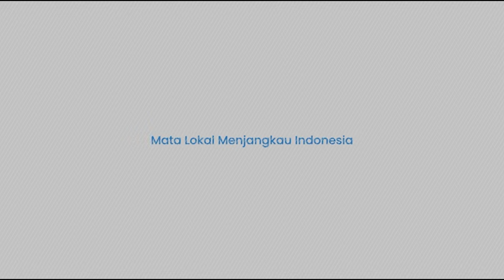HAKIM BERENGSEK, Sahroni Maki Erintuah Damanik Usai Lihat Foto Luka Jenazah Dini Pacar Ronald Tannur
TRIBUN-VIDEO.COM - Wakil Ketua Komisi III, Ahmad Sahroni, mengumpat ke hakim saat audensi keluarga Dini Sera Afriyanti bertemu Komisi III DPR untuk mendapat keadilan terkait bebasnya Ronald Tannur.

Mulanya, kuasa hukum kelurga korban, Dimas Yemahura Alfarauq menjelaskan soal hasil autopsi Dini.

Dimas juga menunjukkan foto-foto dari mayat Dini yang memperlihatkan beberapa luka.

Sahroni kemudian menanyakan apakah ada keterangan jika korban meninggal karena alkohol.

"Bapak, sorry, itu di hasil visum itu, adakah bahasa bahwa yang bersangkutan meninggal dikarenakan alkohol?" tanya Sahroni.

Dimas menjawab jika alkohol dalam tubuh Dini tidak menyebabkan kematian melainkan pendarahan dalam perut, dada, dan hati.

Mendengar keterangan tersebut, Ahmad Sahroni langsung mengumpat ke hakim.

"Hakim berengsek," ujar Sahroni. (*)

(TRIBUN-TIMUR.COM)